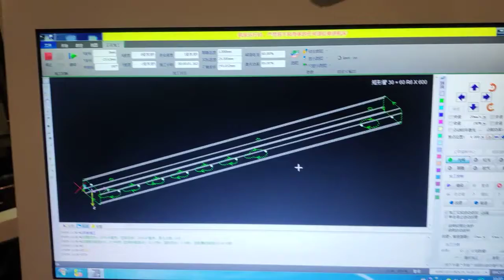Fiber laser cutting machine for tube, tube laser cutter-XT LASER